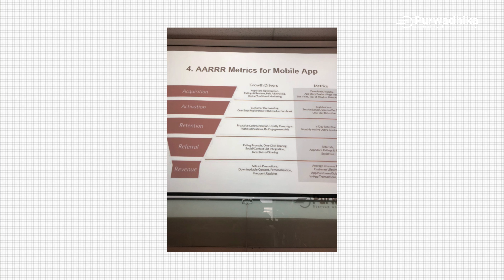Hasil Jual Mobil Buat Belajar Digital Marketing = Jadi Pimpinan di Perusahaan!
Putra Mikita Joshua Sitompul
Alumni Job Connector Digital Marketing Purwadhika Jakarta
Dari zaman kuliah, Joshua sudah berusaha untuk membiayai diri sendiri. Tanpa sadar, ia masuk ke dunia digital marketing melalui usaha yang ia jalankan. Setelah menyadari potensi besar dari digital marketing, ia memutuskan untuk menjual mobilnya demi ikut kelas di Purwadhika.

Yuk simak cerita seru Joshua dalam video berikut!